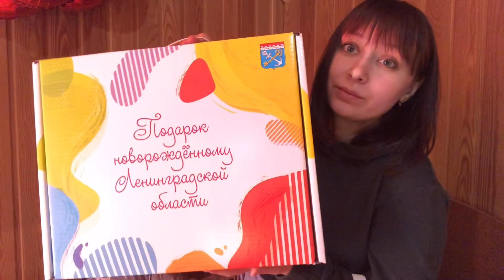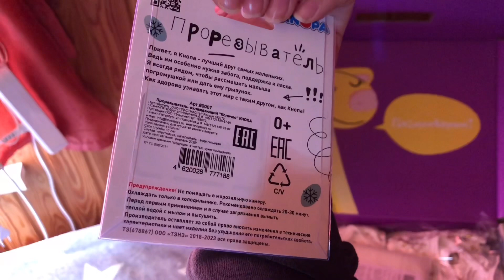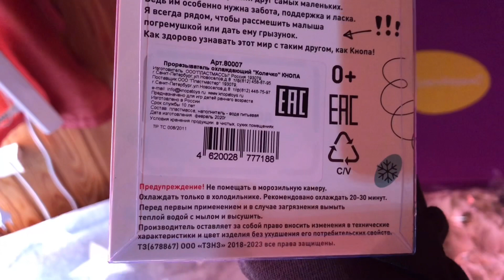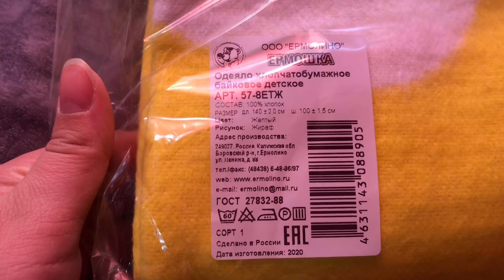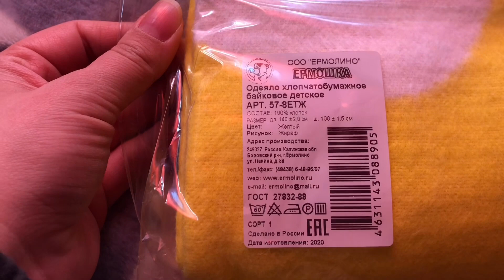Подарок новорождённому Лен. обл. // ОБЗОР